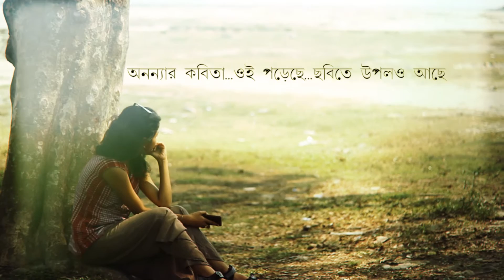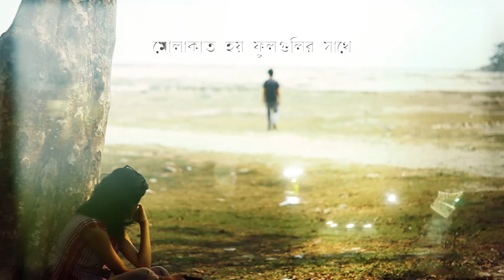গ্রাফিক কবিতা- পর্ব ৫ ।। Graphic Kobita || অনন্যা পর্ব -২ ।।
নির্মান-অভ্র